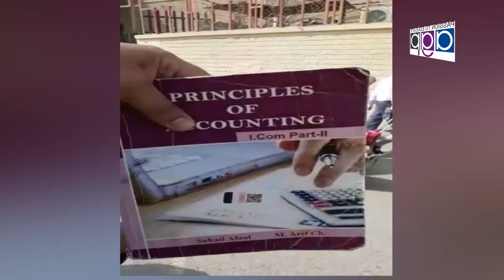Mian Naseer MPA PMLN With Saleem Butt Nizam Tv